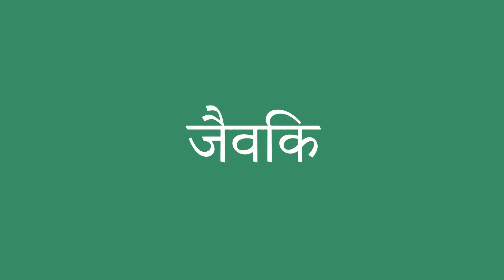जैविक इंग्लिश में क्या है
जैविक को अंग्रेजी में सही तरह से कैसे बोलें। ध्यान से सुनो।
जैविक का हिंदी से अंग्रेजी में सही अनुवाद क्या है?आप अमेरिकी व्यक्ति की यरह बोलिए।